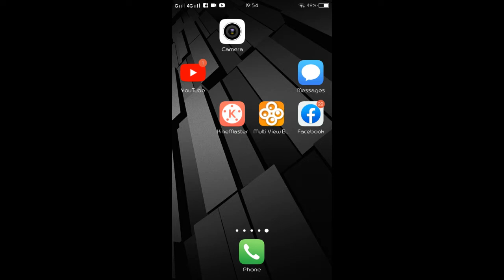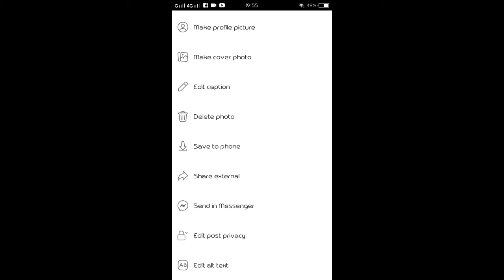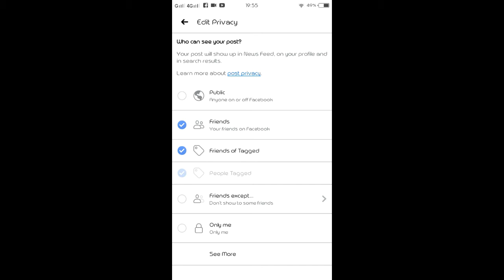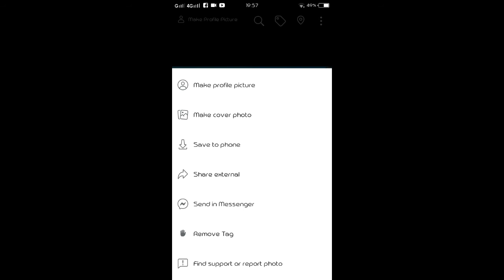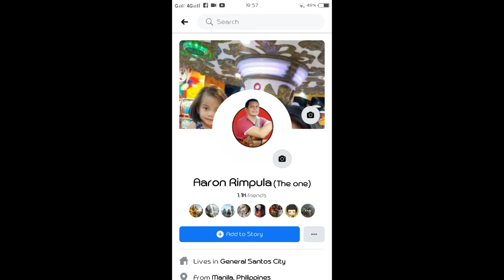PAANO MAG PRIVATE PHOTOS SA FACEBOOK | HOW TO MAKE PRIVATE PHOTOS ON FACEBOOK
PAANO GAWING PRIVATE ANG PHOTOS SA FACEBOOK,

PAANO MAG PRIVATE NG PHOTO SA FACEBOOK,

HOW TO MAKE PRIVATE PHOTOS ON FACEBOOK,

Hi guy's, what's up, listen up youwww. In this video ituturo ko kung paano mag private ng photos sa facebook natin sa pamamagitan or gamit ang settings mismo ng facebook. Step by step tutorial or tagalog tutorial.